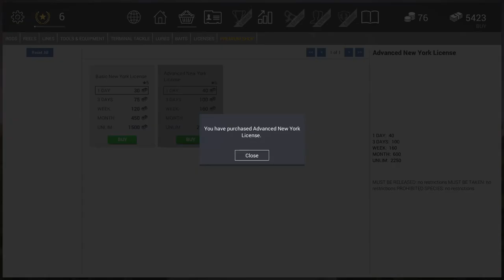Catfishing call Recording (PART 3) | Taught him lesson at the End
The Hunt Begins

00:00 catfishing
19:34 Revealing